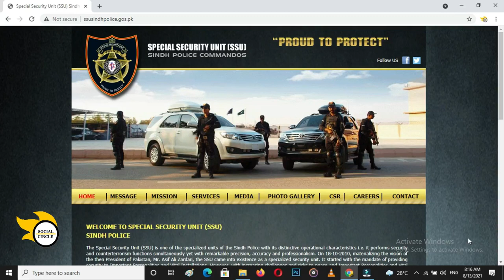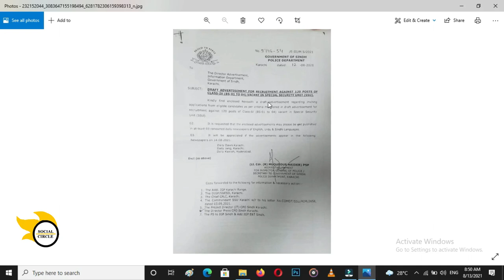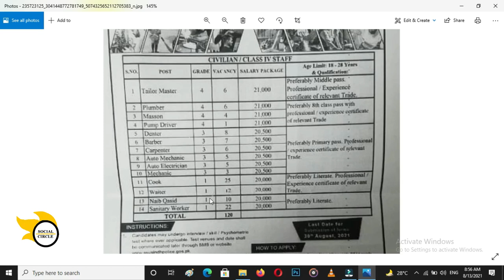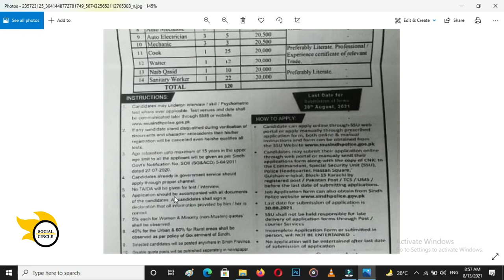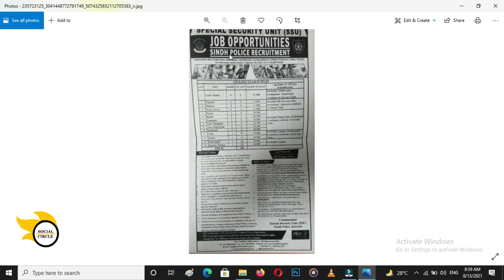SSU Sindh Security Unit Police Jobs 2021 | SSU Civilian Jobs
SSU has Announced120 Civilian Jobs for The Domicile Holder of Sindh Urbal & rural, Male Female both can apply on these post. last Date to Apply is 30 august. Watch Complete video to Get Details.